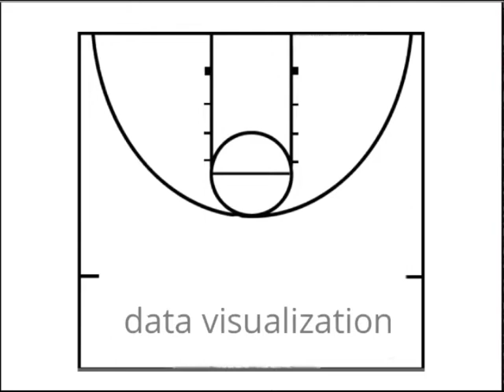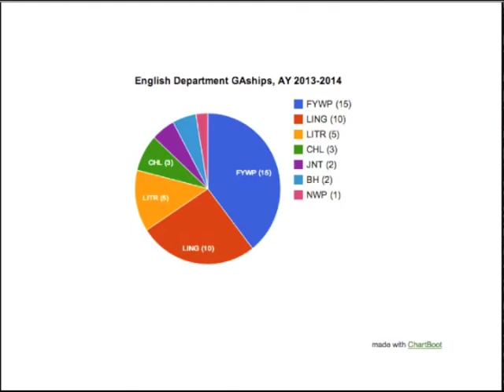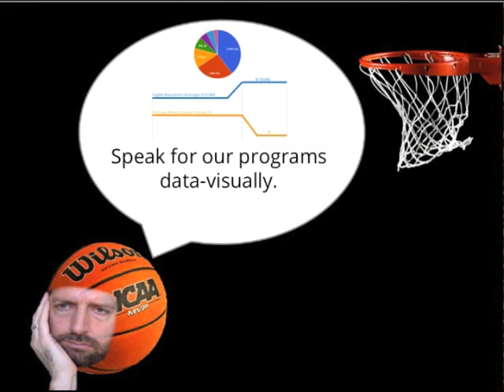Mad Handles - Derek Mueller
An Ignite-style presentation for roundtable E.17, "Polymorphic Frames of Pre-Tenure WPAs: Eight Accounts of Hybridity and Pronoia" at the 65th annual Conference on College Composition and Communication, Indianapolis, Ind. The presentation suggests "mad handles"--data-visual arguments--as a device for pre-tenure WPAs to advance the interests of the programs they direct.